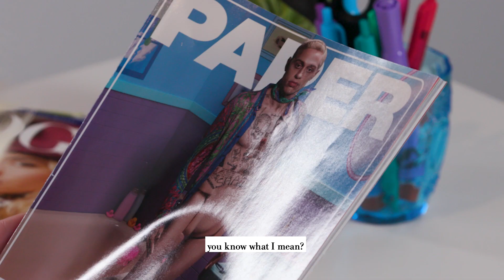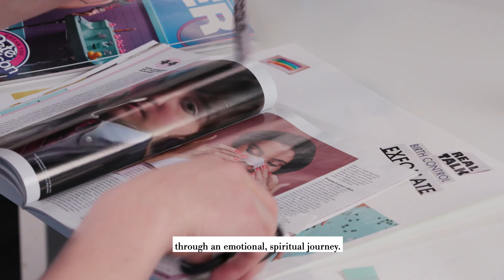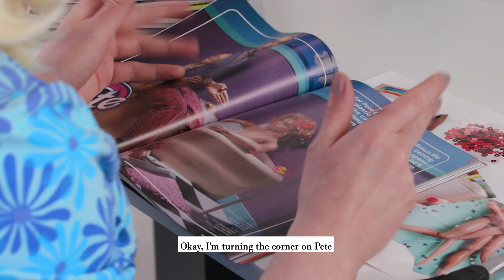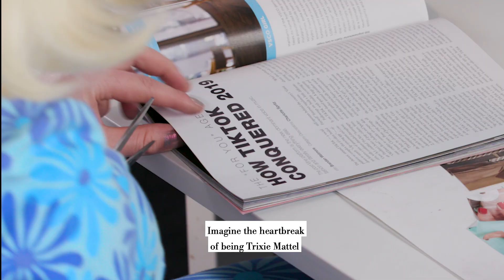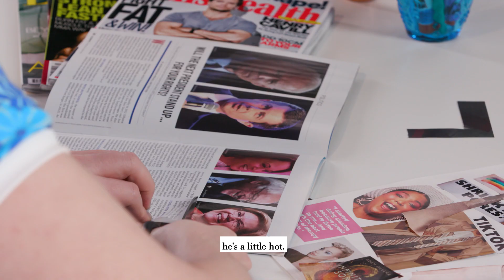Vision Board: Trixie Mattel Flaunts Her Barbie Doll Collection, Lizzo, and Tik Tok | setlist.fm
Drag queen icon Trixie Mattel creates a radiant vision board of her Barbie Dolls collection, meeting Lizzo, and her Tik Tok account.